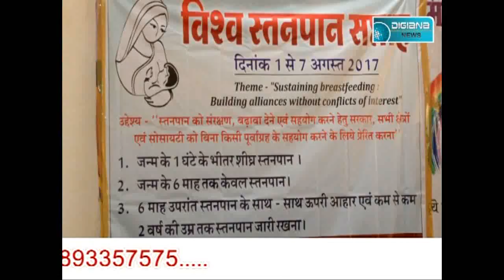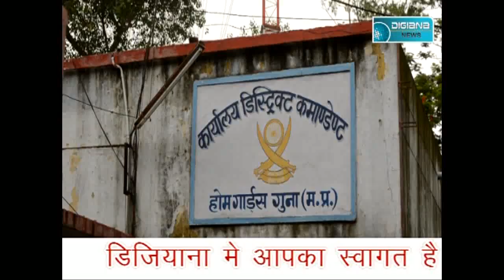गुना:- कैंट थाना प्रभारी फिर हाशिये पर..........